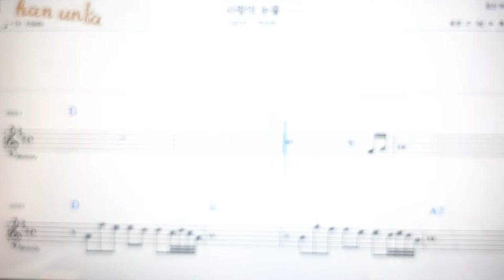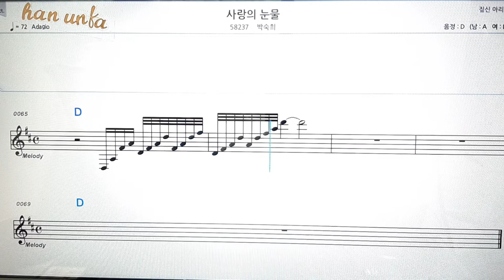사랑의 눈물/박숙희👍노래 반주, 코드 악보,가라오케💋노래 반주*💕Karaoke*Sheet Music*Chord*MR